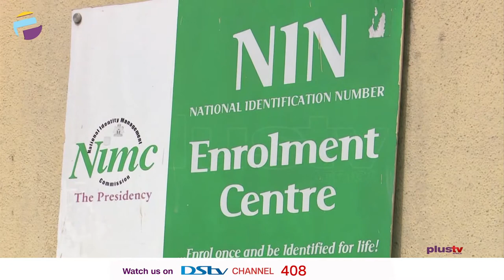FG Approves Agents For Diaspora Registration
The Federal Government has commissioned agents to register Nigerians across the world for the National Identification Numbers, NIN.

Minister of State, Foreign Affairs, Ambassador Zubairu Dada said this in Abuja at the Maiden Edition of the Nigeria in Diaspora Commission, NIDCOM, Quarterly lecture series.